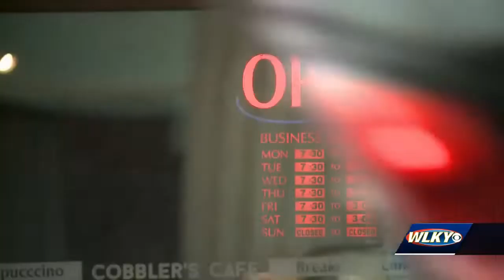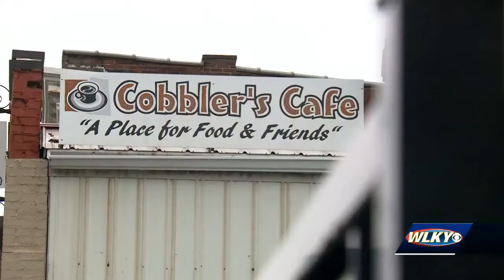Popular Elizabethtown cafe purchased by city after closing